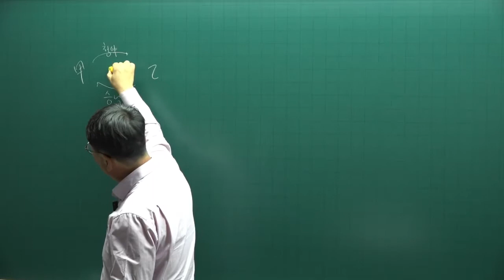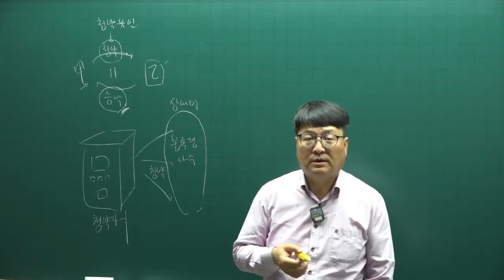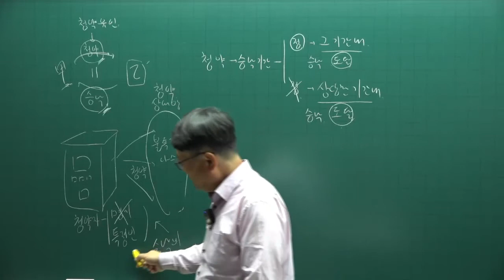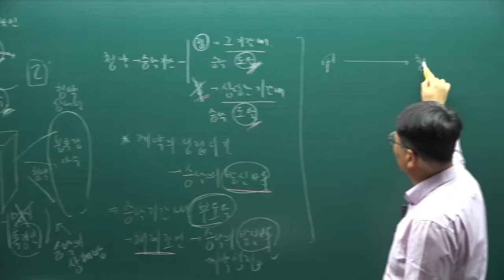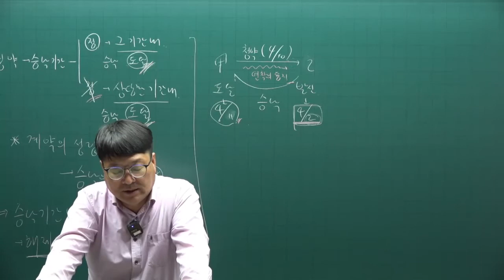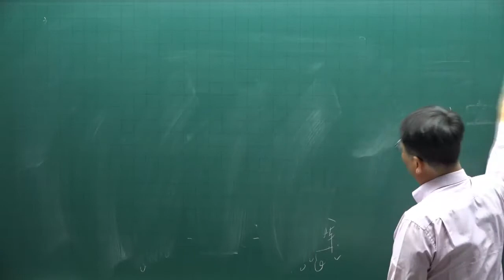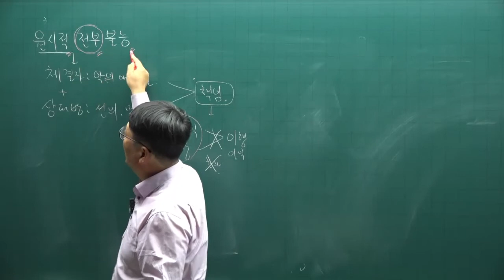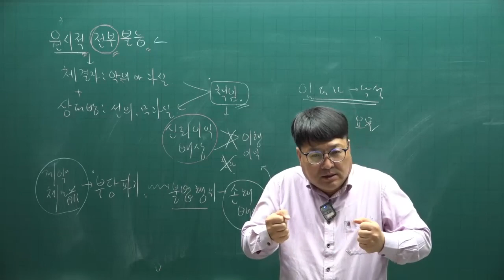[공전무] 2022년 공인중개사 민법 이론완성 60강